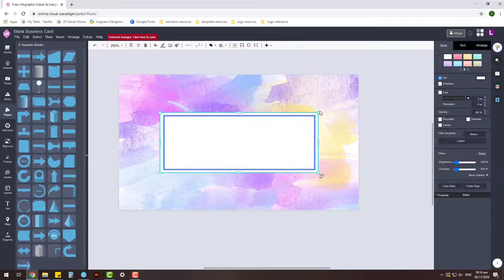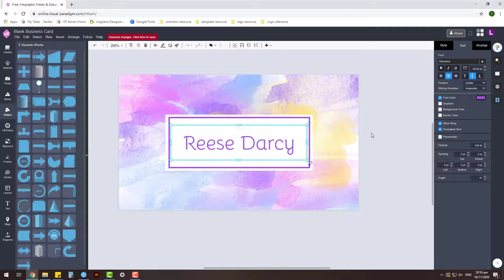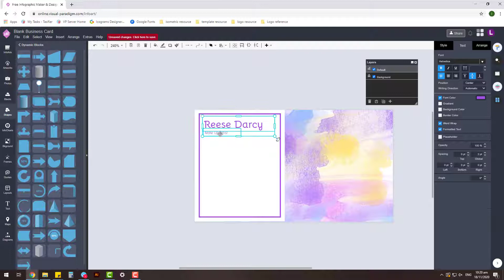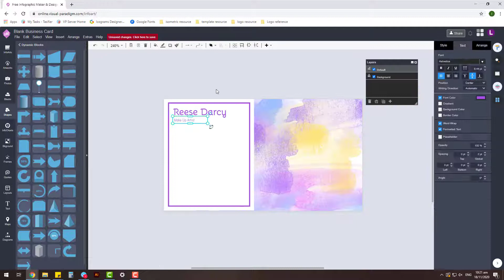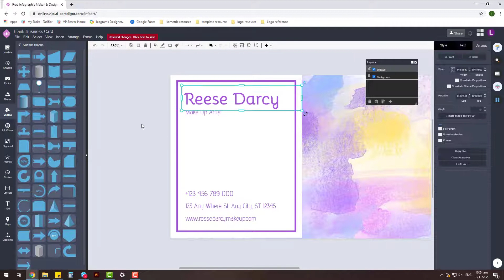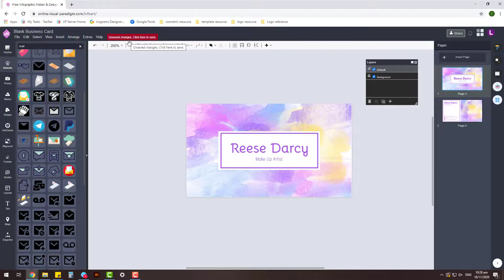Business Card Design Demo Make a Business Card for Makeup Artist by Using VP InfoART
Hi everyone, this video demonstrate how to design a business card for a makeup artist by using Visual Paradigm InfoART. VP InfoART is a free online design tool which allow everyone create artwork even with no design skills. The entire business card is created using the bundled resources from VP InfoART, including graphical elements and text art.